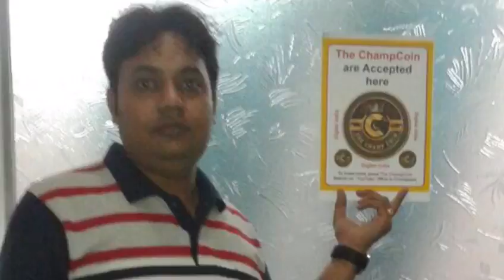Tcc market||The Champcoin ||Tcc accepted everywhere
The champcoin
The Champcoin market
Tcc accepted everywhere
King of Cryptocurrency
Watch video and check acceptability of tcc

Tcc is future 💰💰💰💰💰